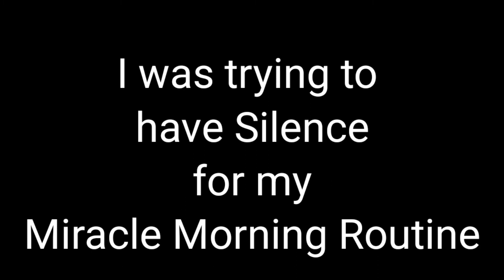*LISTEN!!!* // Help Identify this Animal // What in the Sam Hill is this Noise? // 6 a.m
Some animal Noise early this a.m
I came back inside and let whatever it was have it.. help me identify this Noise
6 a.m North West Tennessee